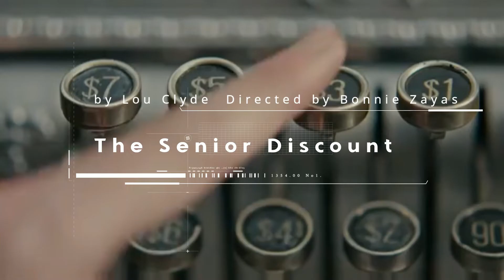The 2022 One Act Festival is coming!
Live on stage at Carrollwood Players Theatre from July 15th through 23rd. Fridays and Saturdays at 8 p.m. and Sundays at 2 p.m.

Come enjoy 8 original short plays in one theatrical experience!